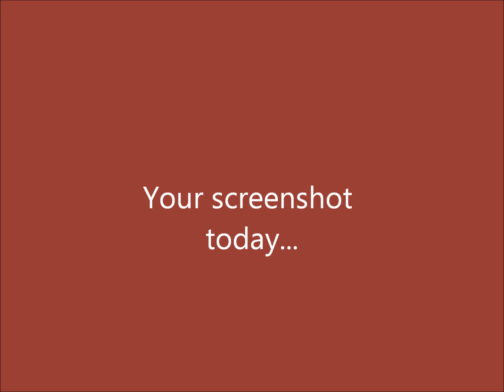The Better than You Caption Game #272: Wave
Misty: Look, it's a tidal wave!
Brock: And Ash is aboard it!

(sent in by Hawelo92--I think)